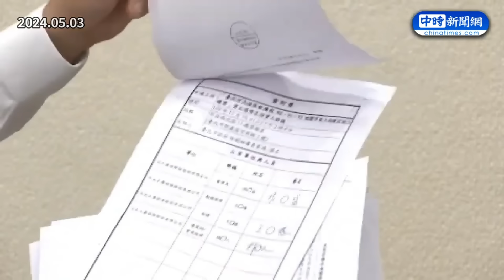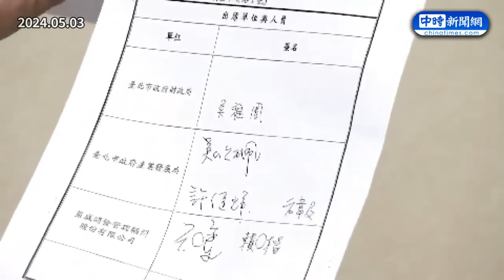【全程字幕】柯P第四弊案？鍾小平控魚果市場官商勾結 蔣萬安：該查會查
0:00 柯P第四弊案？鍾小平控魚果市場官商勾結　蔣萬安：該查會查
0:54 談京華城容積爭議　郝龍斌批柯文哲：太多不合理